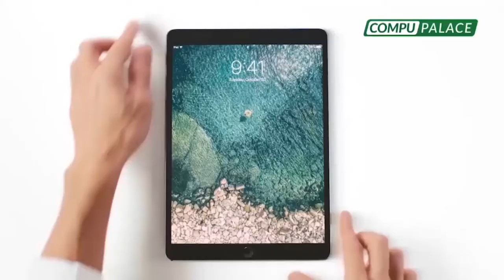HOMENAJE ALIANZA LIMA VS. LA U⚽ Ambos tienen en la década de los 70 sus mejores figuras doradas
HOMENAJE ALIANZALIMA VS. LA U

🔴 Ambos equipos tienen en la década de los 70 sus mejores épocas repletas de figuras doradas